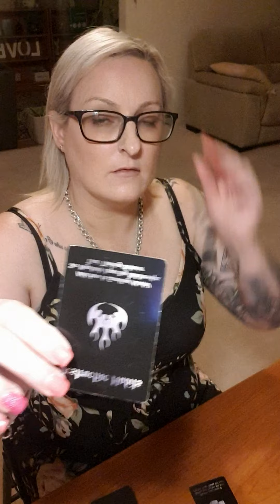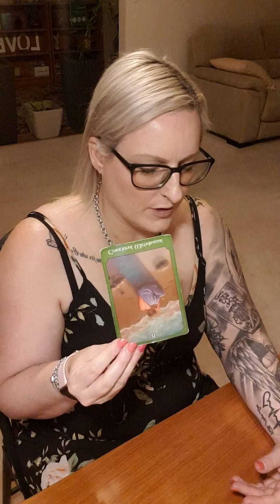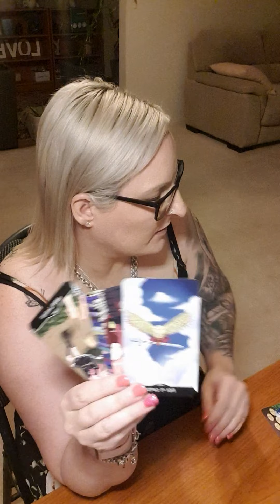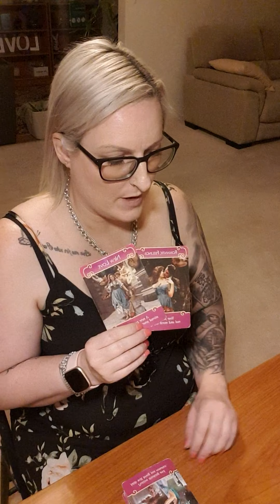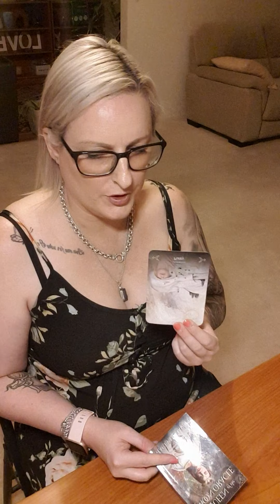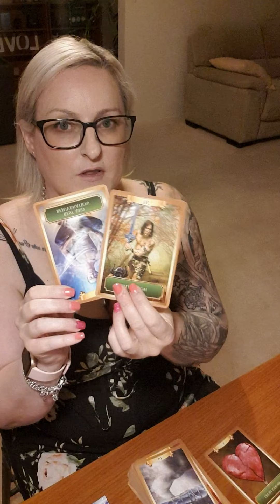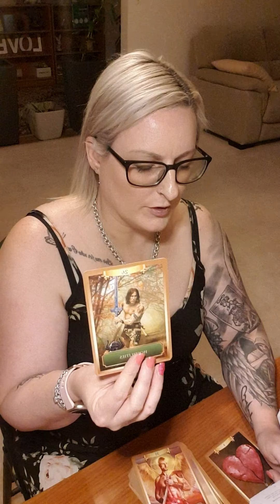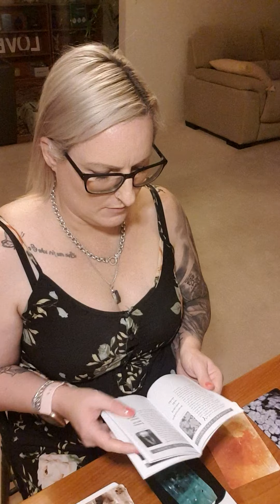VIRGO - 13-19 SEPTEMBER 2021 WHAT ARE THEIR MOTIVES??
Weekly reading for Virgo. Love for you to comment also.